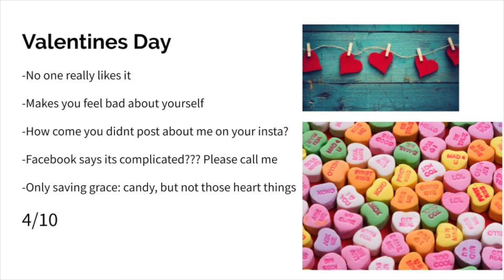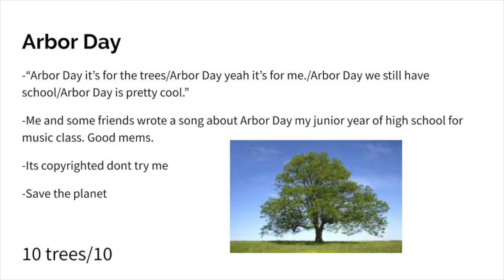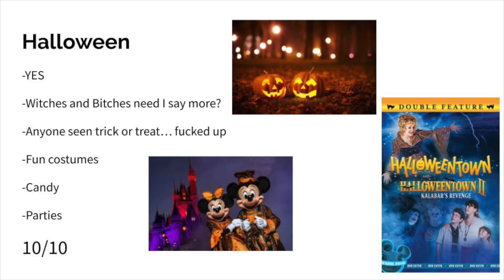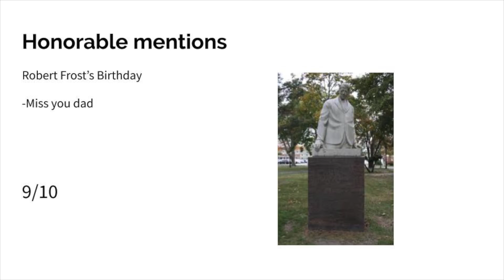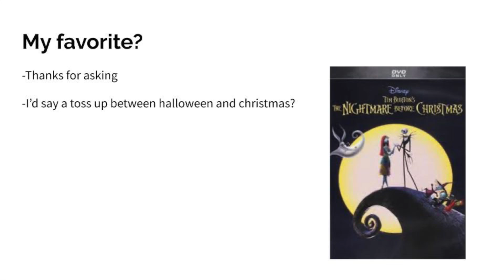ranking holidays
**Opinions are based on my experience celebrating**

Here are my honest opinions on holidays. I made this for a PowerPoint party and thought it was fun so I made this video. I hope everyone is staying safe and healthy. I encourage you to roast some holidays along with me.